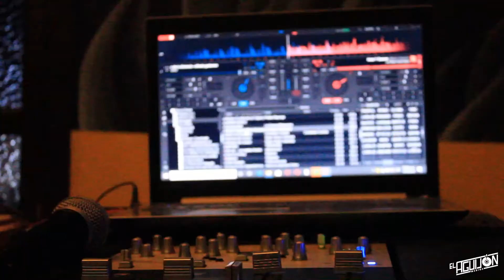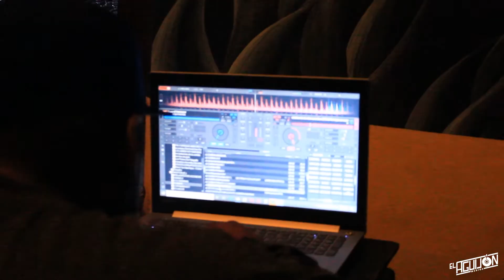SONIDERO | Mayo Colombia y El Gato de la Cumbia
¡¡Cuuuummmbiiiiaaa!!

Si el frío no te dejó salir de la cama, échate la platicadita que tuvimos con Mayo Colombia y El Gato de la Cumbia sobre el ambiente que ponen los sonideros y ponte a bailar en tu cuarto.

Gracias a nuestros amigos del Colectivo De las Aceras por organizar el baile.